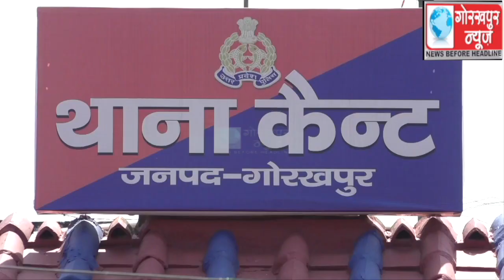दो अवैध कच्ची शराब कारोबारियों को कैण्ट थाने की पुलिस ने किया गिरफ्तार, पुलिस टीम ने इनके कब्जे से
दो अवैध कच्ची शराब कारोबारियों को कैण्ट थाने की पुलिस ने किया गिरफ्तार, पुलिस टीम ने इनके कब्जे से 200 लीटर अवैध कच्ची शराब और 1 किलो यूरिया किया बरामद, भेजा जेल